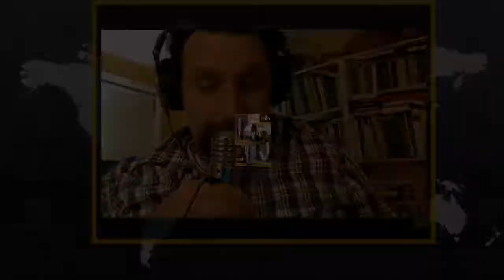Keep Your Hands Off the Kurds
iSDaily Monday – January 15th, 2018 – Episode 14
On this episode of iSDaily Monday with Professor Rambo and Paul Gordon,
On Full Auto, The Keystone Gun Rights Fiasco or Conspiracy?
On iWorld, Rojava Will Be the Death of Us All
On iPrepper, Reduce Your Dollar Dependency